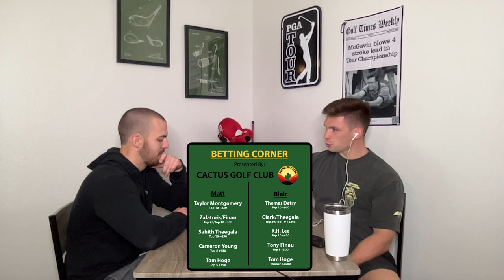16 - LIV TV Deal, Full Swing Documentary, Recap/Predictions/Betting Corner & Putting Pros Interview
This week Blair and Matt discuss the rumors of the LIV TV deal with The CW. They transition into the trailer for "Full Swing' the documentary for the PGA.

Then, they discuss the results from the Sony Open and give their insights into the American Express in La Quinta, CA.

After, they discuss Betting Corner and their picks this week.

Finally, Matt interviews Dan Sardilli, the founder of Putting Pros, to discuss the creation and vision for Putting Pros and the art of collaborating with other brands.